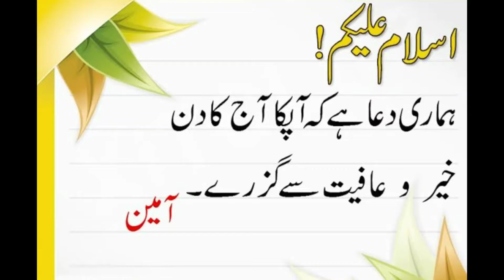Who is haider ali?//حیدر علی کون ہے/sultan ali tv//sultanalitv//haiderali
Who is haider ali?//حیدر علی کون ہے
Hi
Hope you fine and happy today today this video is very great plzzz full watch and seen biography on haider ali life
Always be happy and enjoy life
Thanks
Most thanks